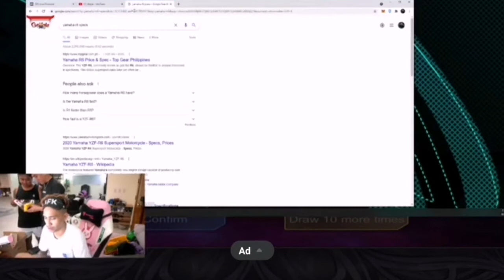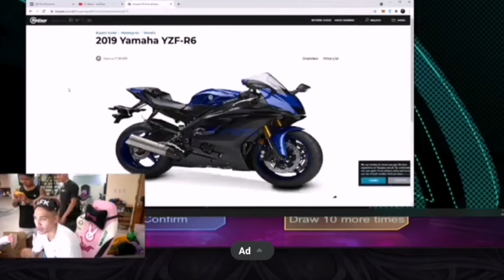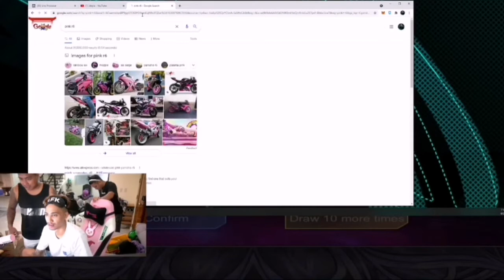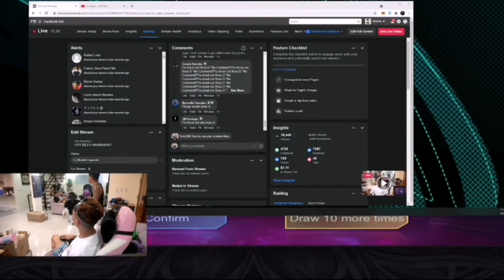DOGIE BIBINILI NA NG KANYANG BAGONG MOTOR